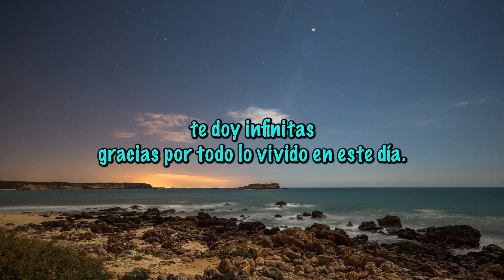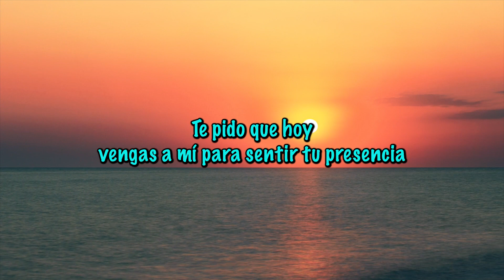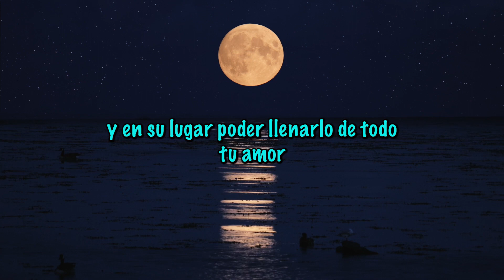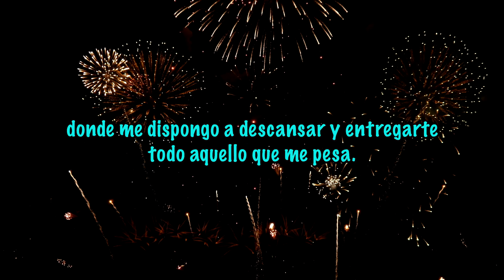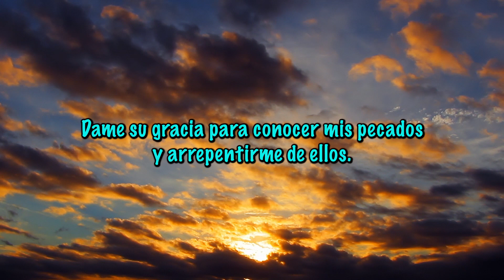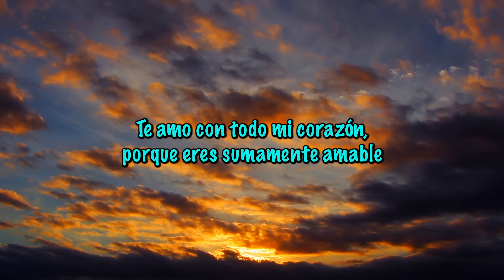ORACIÓN DE LA NOCHE DE HOY MARTES 25 OCTUBRE [ ORACIONES DE LA NOCHE 🙏 🌙 ] /MV ORACIONES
Amado Dios, sé que nada me vencerá estando contigo, tú eres lo mejor que tengo por eso ahora abro las puertas de mi ser, para que me inunde. Amén 🙏🏼

Oración de la noche de HOY martes 25 octubre 🙏🏼 Morena Vision Oraciones

Perdóname si he dejado de confiar en tu misericordia, te pido que hoy vengas a mí para sentir tu presencia que me alegra y hace vivir tranquilo,  gracias por todo lo bueno que haces en mi vida porque soy tu hijo, porque me instruyes como un padre para que busque las maneras de alcanzar la felicidad, gracias porque resplandeces por encima de la oscuridad 😇
Les deseo una muy feliz noche, que Dios vele sus sueños y los envuelva en una lluvia de bendiciones
Amén 🙏🏼

MV. Oraciones